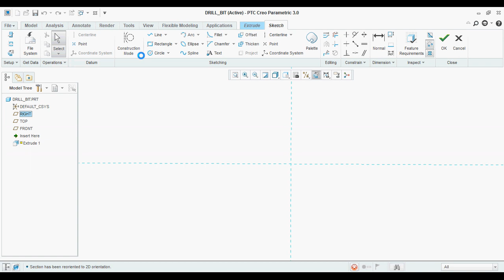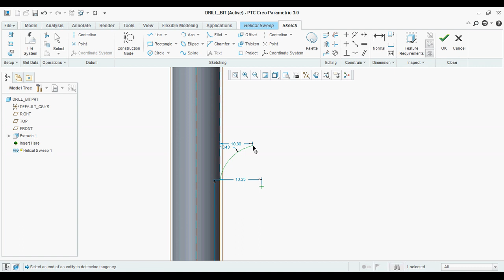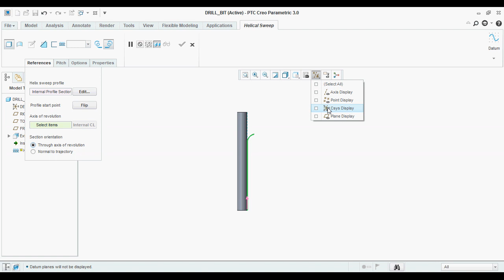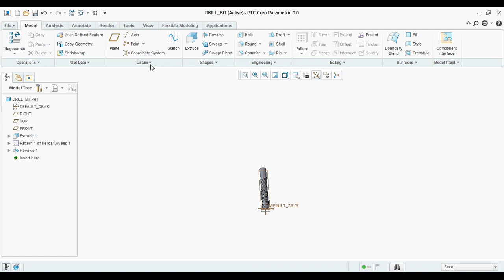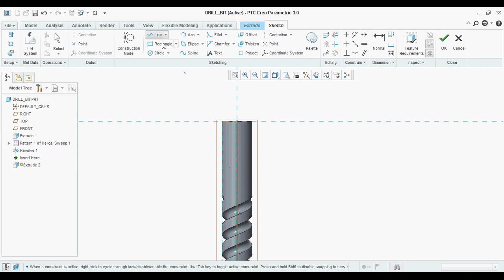how to create drill bit in creo